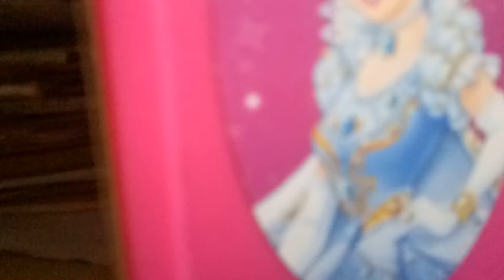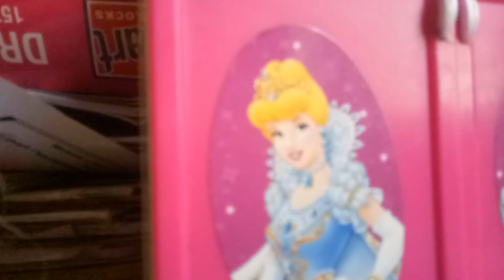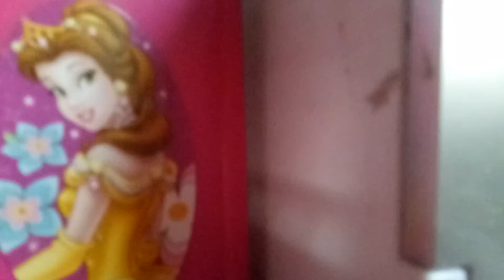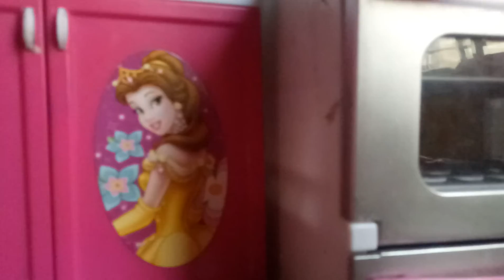Kids Kitchen Set I Modern battery operated Kitchen Set- Srija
the video was taken by herself when she alone in the room, later I have discovered that in my phone memory, she is a big fan of Rayan family